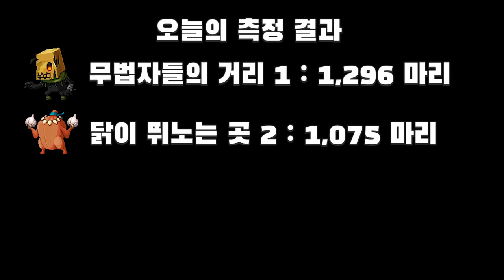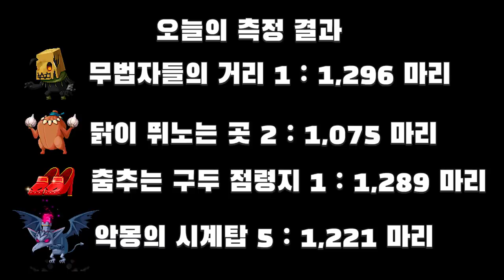아델. 레헬른 사냥터추천 Top4 . 무법자들의거리1,닭뛰2,춤추는구두점령지1,시계탑5/ 6분 경험치 메소 측정 사냥영상 + 루시드 스토리모드(보스) 맛보기[메이플스토리 먼치]